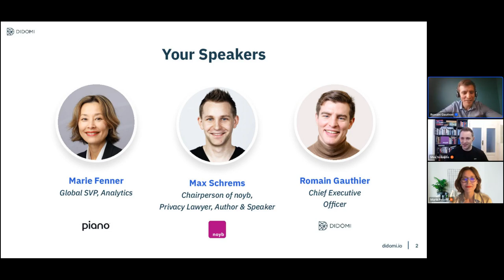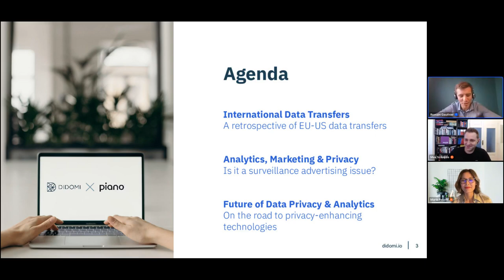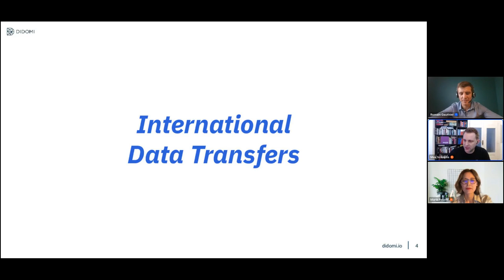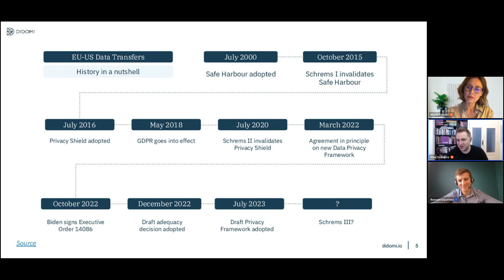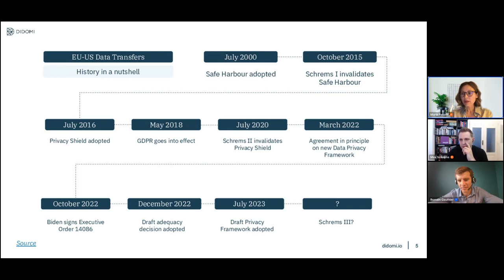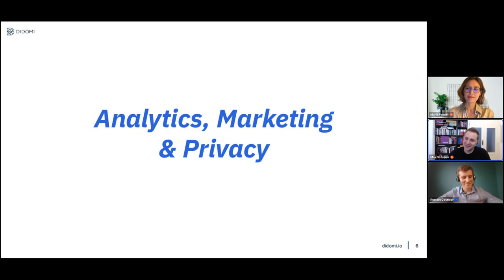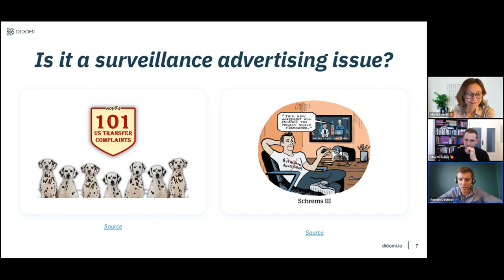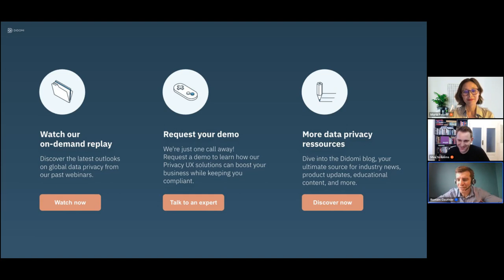[WEBINAR REPLAY] Unlocking Data Privacy: a discussion with Max Schrems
Explore the complexities of EU-US data transfers, decode privacy's impact on advertising and analytics, and learn to harmonize marketing with user privacy.

In this exclusive panel, Max Schrems and Marie Fenner joins forces with Romain Gauthier to explore the fundamental challenges and opportunities within the realm of data privacy and analytics.

Chapters:

0:00 Introduction
11:56 International data transfers
41:55 Analytics, Marketing & Privacy
54:42 Future of data privacy & Analytics
1:00:29 Q&A